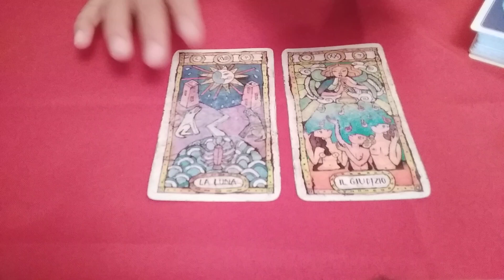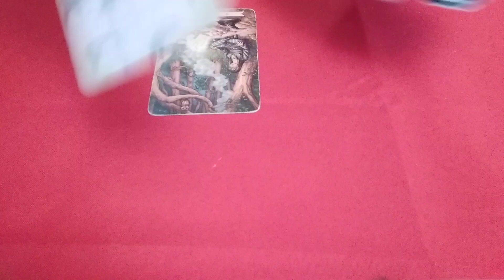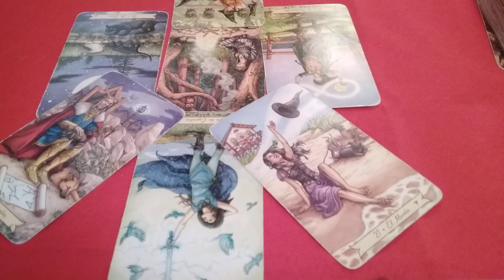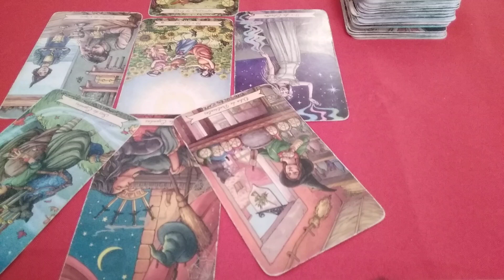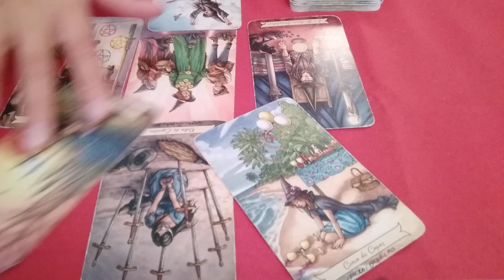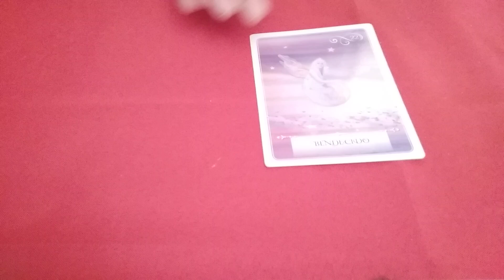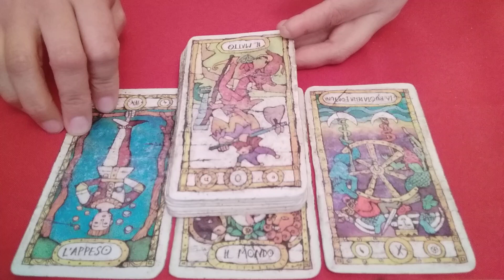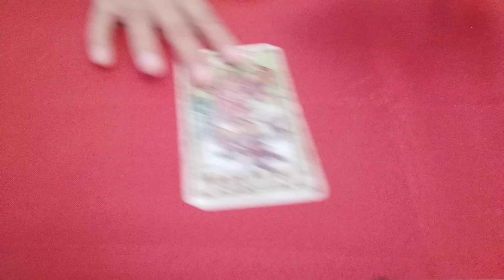ACUARIO FEBRERO 2020 ( TU MOMENTO)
muchas gracias por estar aqui!,si deseas una consulta personal conmigo puedes escribir a.
tratamientos,limpienzas,rituales,curaciones,lectura de rostro,lectura del tarot,este mes esta en promocion el pendulo magico no te lo puedes perder
instragram, cecilia_casbel
todo video es propiedad de cecilia casbel,registrado ante la ley del copyright